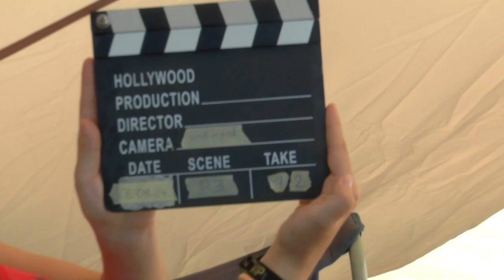WGAC2024 P3 12 Jakob Prior FreeUnknown